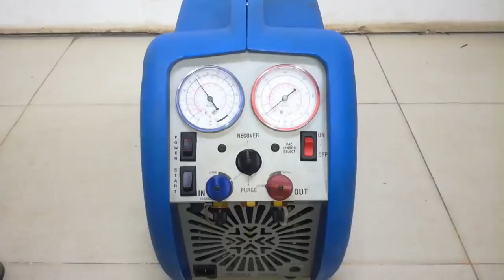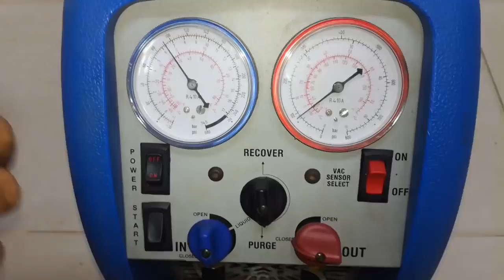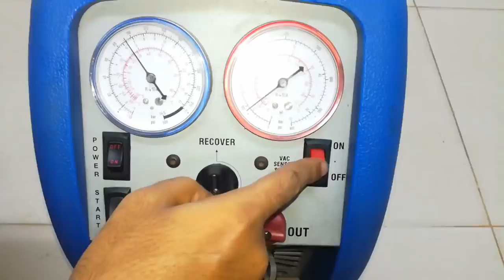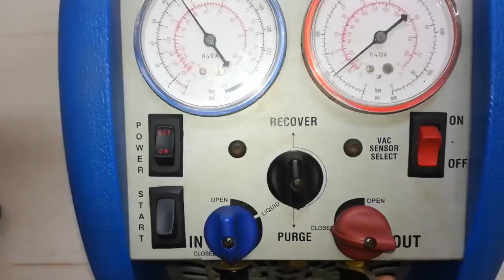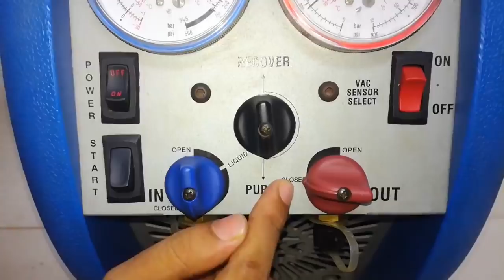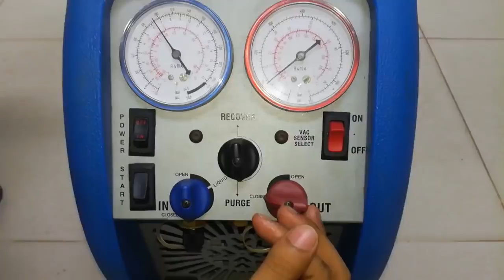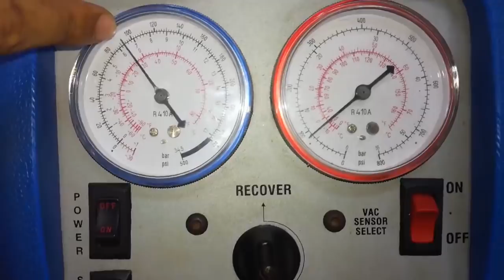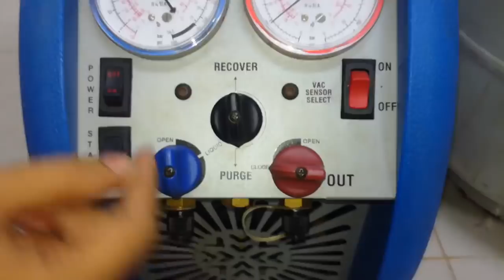রিকোভারী মেশিন এর সকল ফাংশন শিখুন সহজে । How to use Recovery machine ?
আজকে আমি আপনাদের কে দেখিয়েছি একটি রিকোভারী মেশিন এবং এর সকল ফাংশন । এটা কিভাবে সেট করা হয় । আশা করি আপনারা উপকৃত হবেন । যারা এসি এবং ফ্রিজ এর কাজ শিখতে চান তারা এই কোর্সটি করে সহজে এসি ফ্রিজ এর কাজ শিখতে পারেন । নতুন নতুন তথ্য পেতে চেনেলটি ভিজিট করুন ধন্যবাদ সকল কে ।